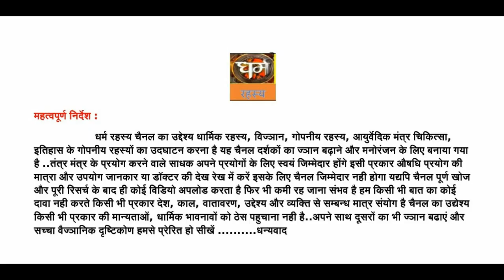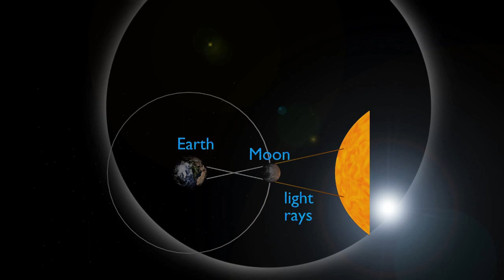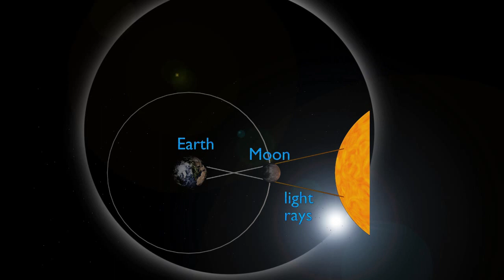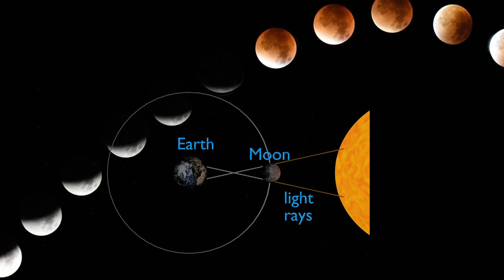सूर्य ग्रहण और गुप्त नवरात्री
21 जून को लग रहा साल 2020 का पहला सूर्यग्रहण (Solar Eclipse) कई मायनों में खास है। ग्रहण सुबह करीब 10.33 बजे से शुरू होकर अपराह्न 02.04 बजे तक चलेगा। सूर्य ग्रहण का मध्‍य काल दोपहर 12.18 बजे होगा। इसके पहले शनिवार 20 जून की रात करीब 10.33 बजे से ही सूतक काल शुरू हो जाएगा। 22 जून सोमवार से गुप्त नवरात्र शुरू हो रहे हैं, जो 8 दिन रहेंगे। सोमवार से सोमवार तक गुप्त नवरात्र मनाया जाएगा, क्योंकि इस बार पंचमी और षष्टी तिथि दोनों एक ही दिन शुक्रवार को रहेंगी। इसमें षष्ठी तिथि का क्षय हो गया।.